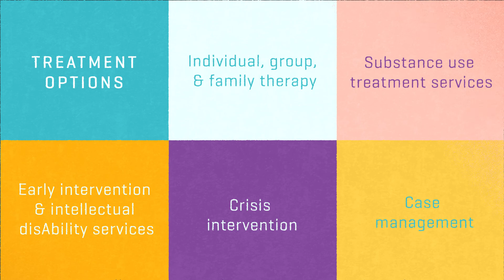DBHIDS Access to Care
Access to Care for all people living in Philadelphia.